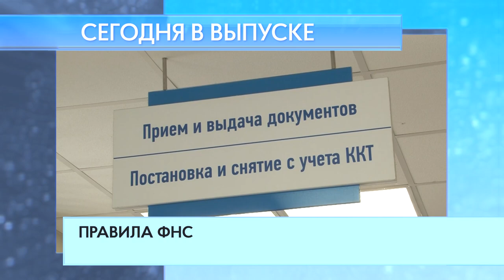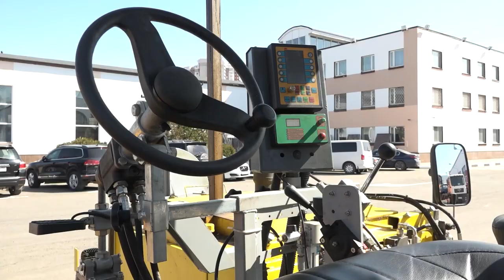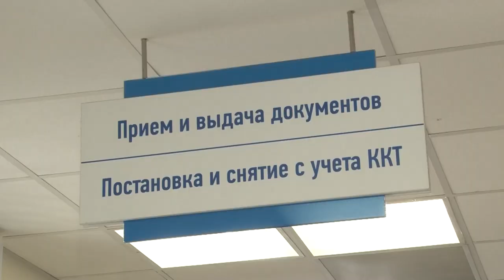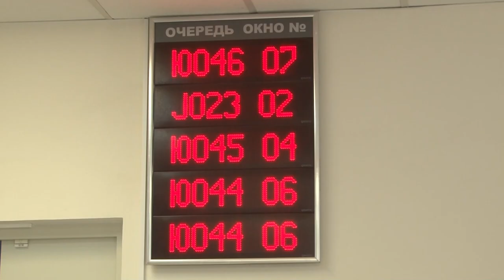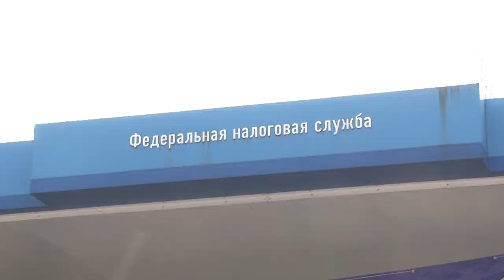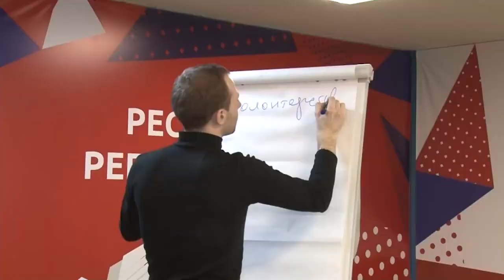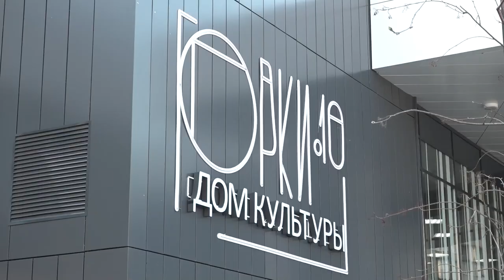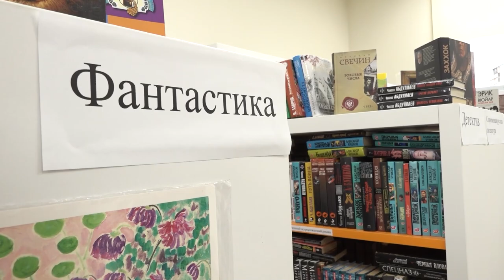"Утро на ОТВ" 19.04